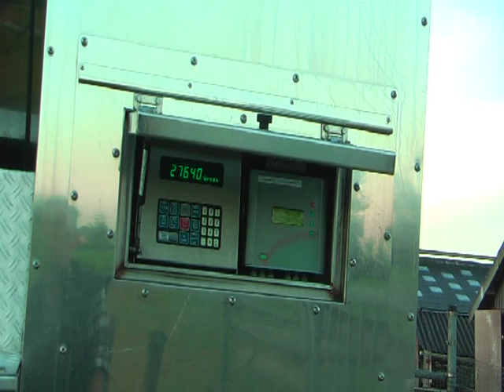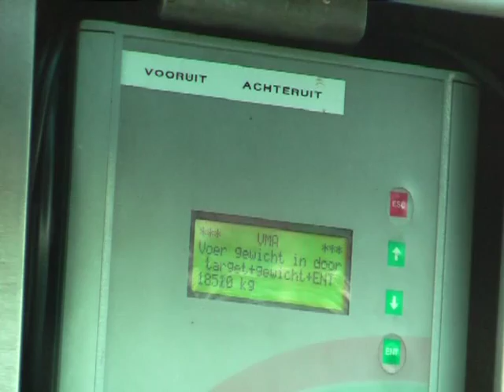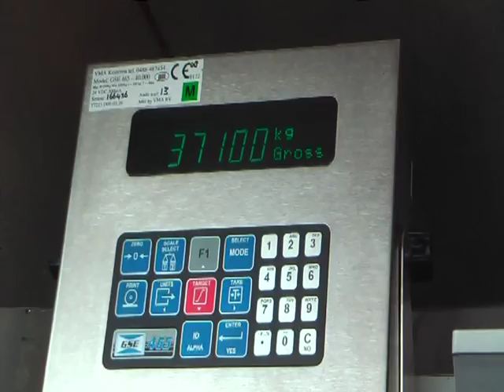D-TEC tanktrailer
D-TEC -productnaam-

-beschrijving